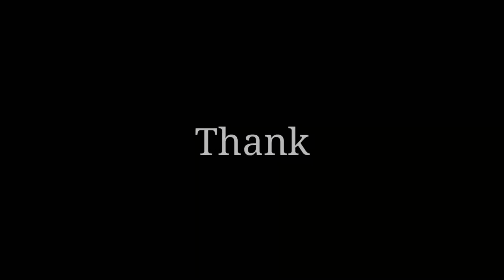Sunday Ke Din Bahot Kharcha Ho Jata Hai Yarr || Kiis Chiz Ki Shopping 🛍️ Karne Gya Main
Ram Ram Sariyaanu

I’m Jaivik Prajapati form Ahmedabad 📍
Originally form Sabarkantha 09.

Folllow me on social media -

Pasand Aaye to ye kijiyega Dhyan se jaruri hai

Ignore the Tegs -